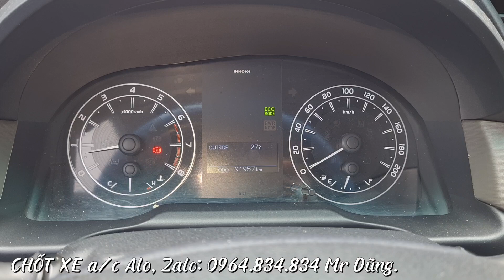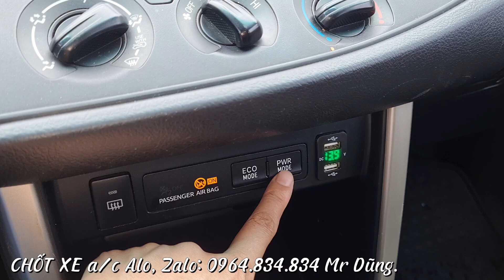Thương hiệu NHẬT,Bền bỉ vô đối. Vua phân khúc 7 chỗ về khả năng vận hành và sự rộng rãi..0964.834834